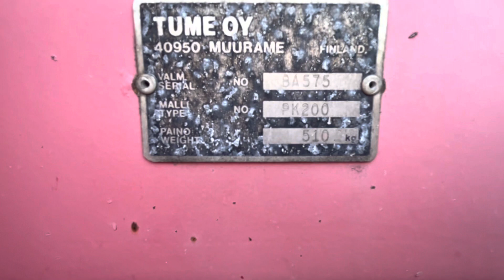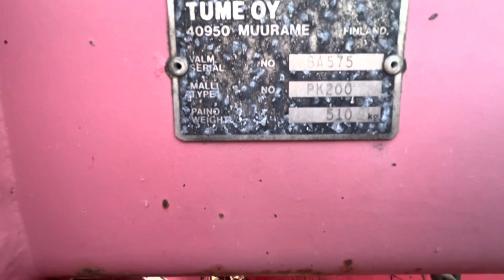Pk-200 pilkekone, Valmetin rengaskoko, kanaverkko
Pinotavarasakset käytössä. Lauantai-illan klapin tekoa.